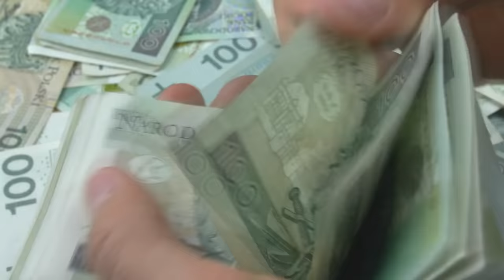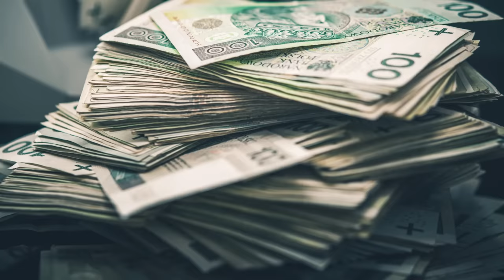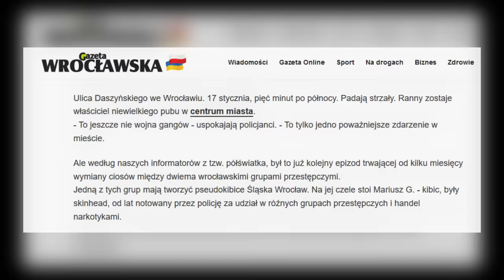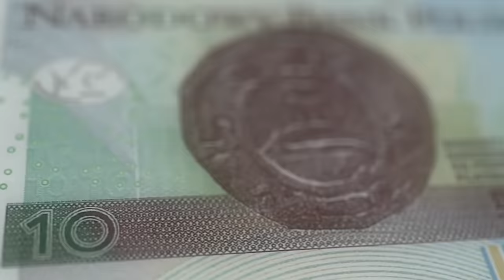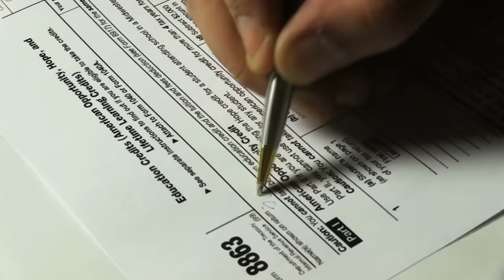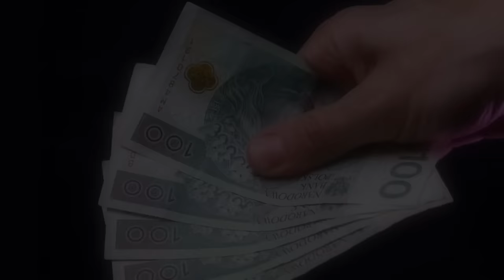Spalili 4 Osoby za 500zł